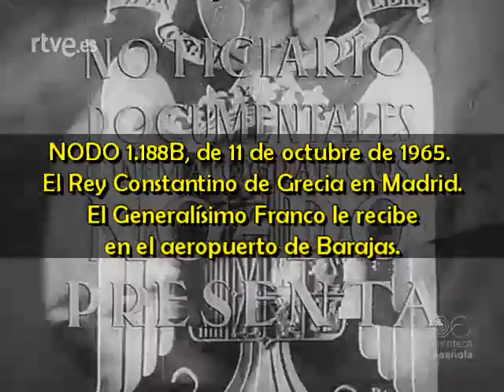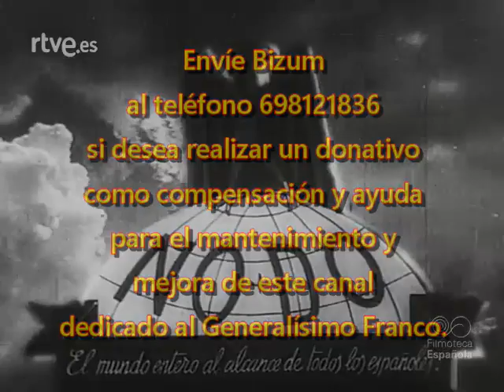1965 10 11 NODO 1188B Rey Constantino de Grecia en Madrid El Generalísimo Franco le recibe en Madrid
NODO 1.188B, de 11 de octubre de 1965.
El Rey Constantino de Grecia en Madrid. El Generalísimo Franco le recibe en el aeropuerto de Barajas.